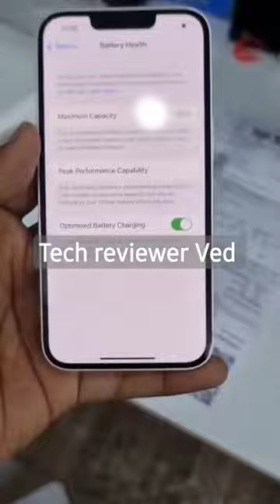iphone 14 ASMR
iphone 14
topics
iphone 14
00:01 iphone 14 pro
iphone 14 pro max
iphone 14 unboxing  shorts 00:05
iphone 14 plus durability test
iphone14 pro max camera